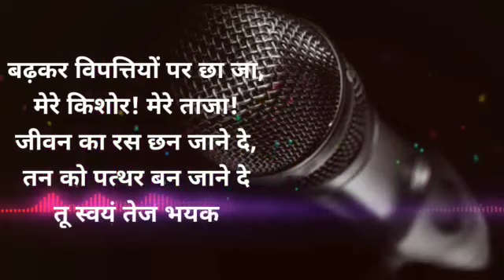मानव जब जोर लगाता है by Ramdhari Singh Dinkar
Hello guys,

This video is contain a poem of famous poet Ramdhari Singh Dinkar.